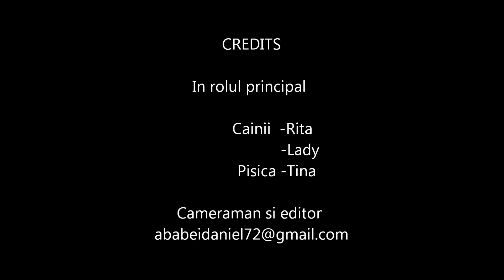Videoclipul editat de mine